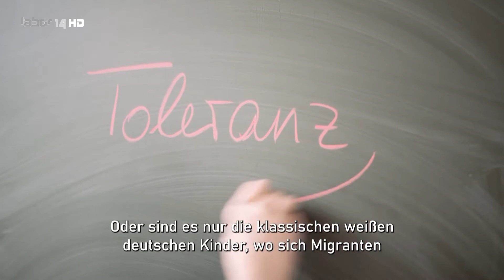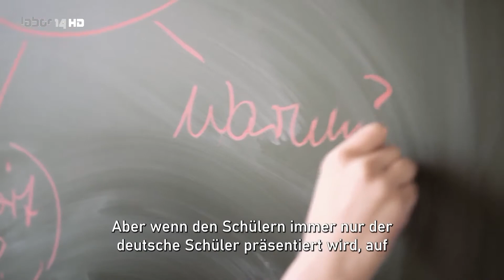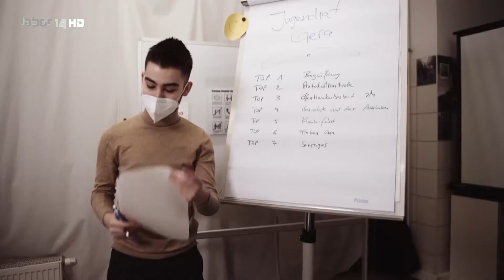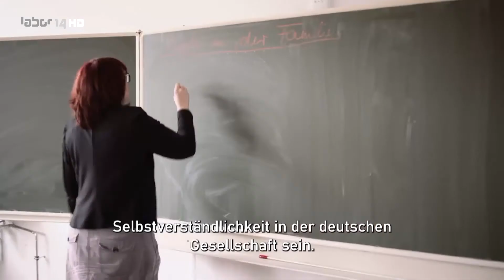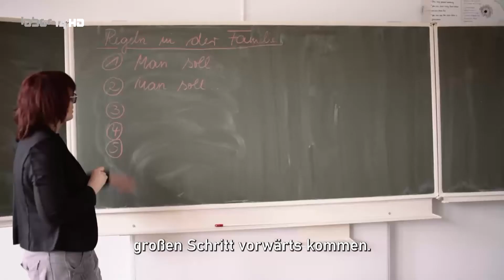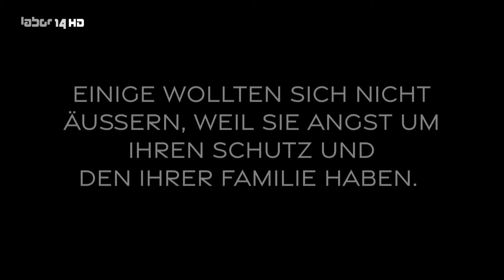So unnormal wie jeder Andere.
Internationale Woche gegen Rassismus: Reportage über sechs Menschen und ihre Erfahrungen mit alltäglichem Rassismus.